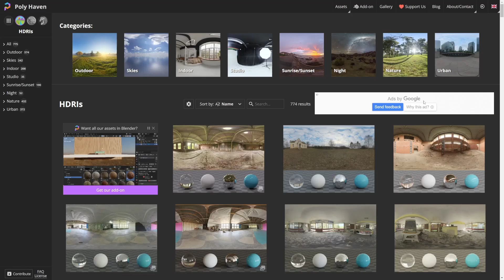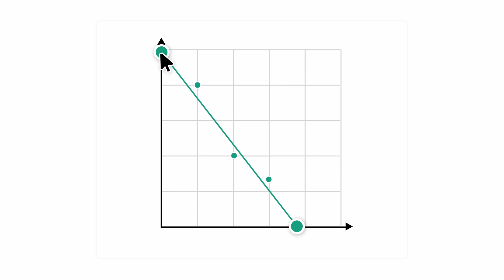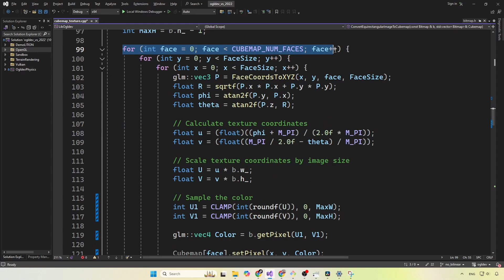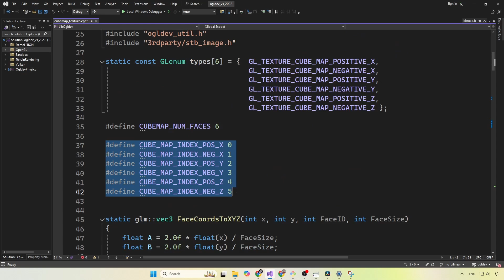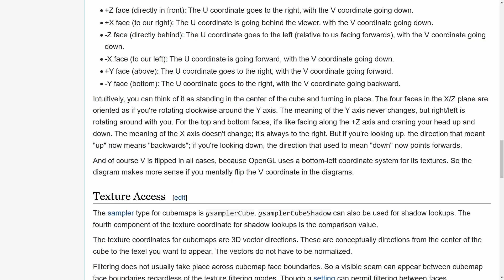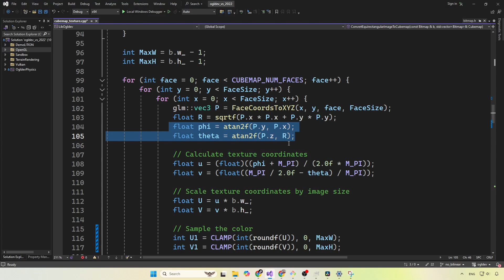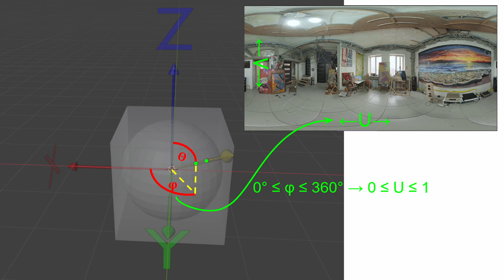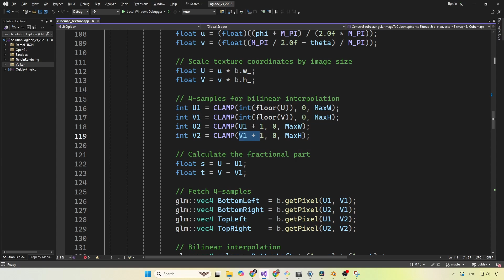Create your own Cubemap // Intermediate OpenGL Series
🔥To try everything Brilliant has to offer—free—for a full 30 days, .

In this video we learn how to convert an Equirectangular Image to a Cubemap in OpenGL. The result can then be used for Skybox rendering.

🔥 See the list of the books that I'm using as background information for my tutorials
I highly recommend them for learning more about OpenGL and Vulkan.

📚 Timecodes 📚
0:00 Intro
01:00 Sponsored By Brilliant
02:16 Algorithm background
03:06 Start of code review
04:20 Traversing the cubemap
05:05 The Physics Coordinate System
10:09 The Spherical Coordinate System
12:06 The 2D texture coordinates
14:23 Initialize the OpenGL cubemap object
15:06 Bilinear sampling
15:30 Outro

If you want to get the same version of the code that was used in the video checkout the tag 'TUT_56_CUBEMAPS'.

Etay Meiri